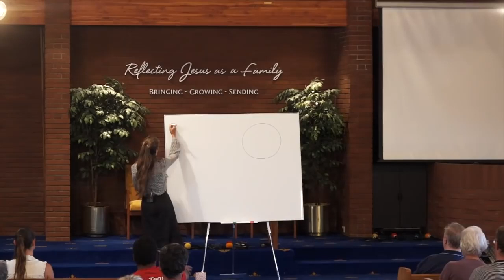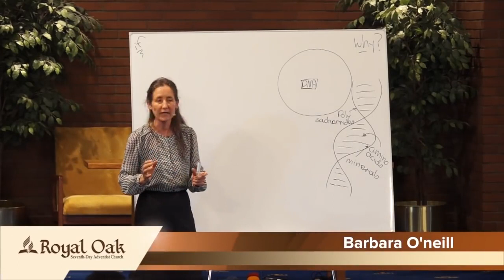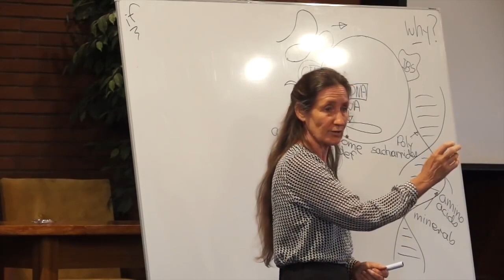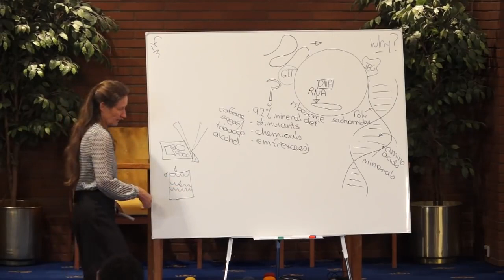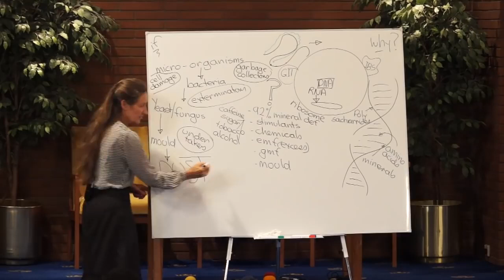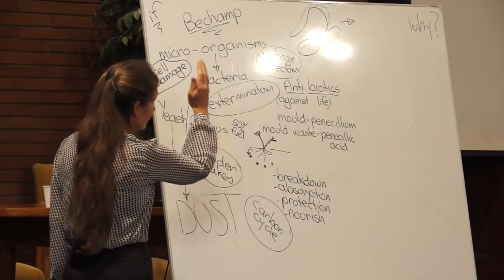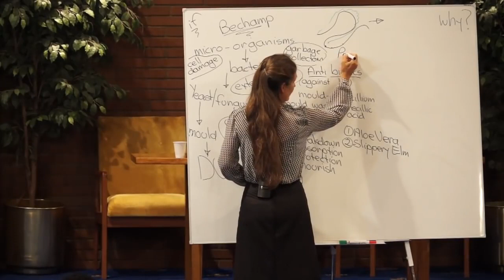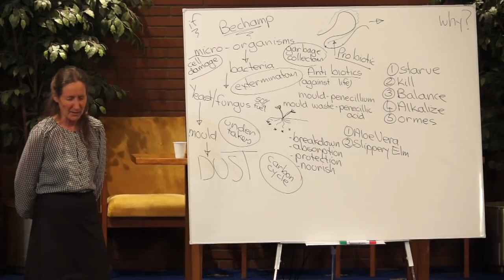23 02 2016 Barbara O'neill The Truth Cause of Disease